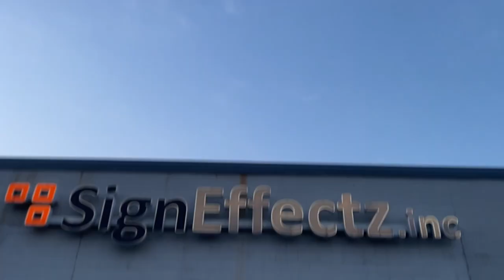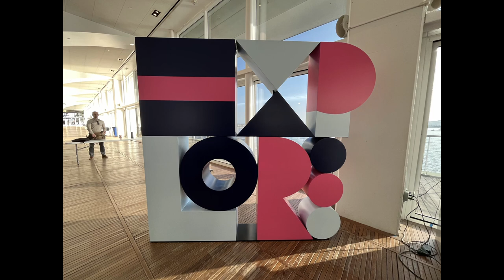Discovery World Vlog 2023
Today we head out to Discovery World to deliver and install their brand new logo sign! This was a huge project and we were glad to be given this opportunity. Tag along with our SignFluencer to see what happens.